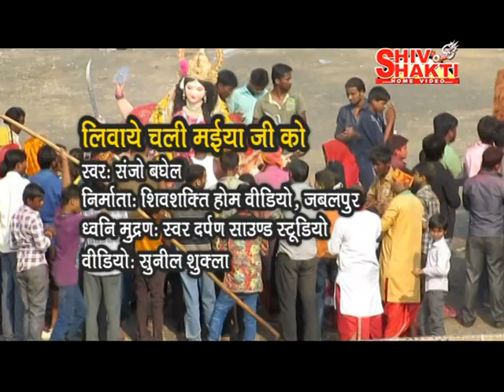लिवाये चली मैया जी को संजो बघेल# Devi Geet : livaye chali maiya ji ko by Sanjo Baghel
गीत : लिवाये चली मैया जी को
गायिका : संजो बघेल
निर्माता : शिवशक्ति होम वीडियो